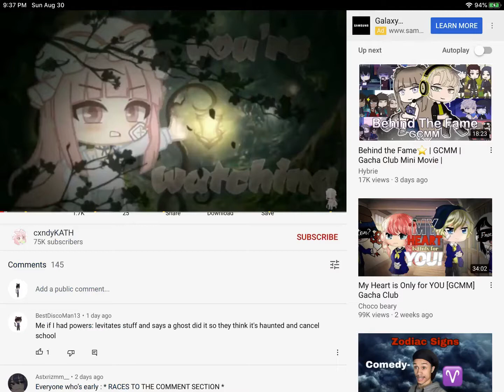Commenting nice things to other Gacha tubers